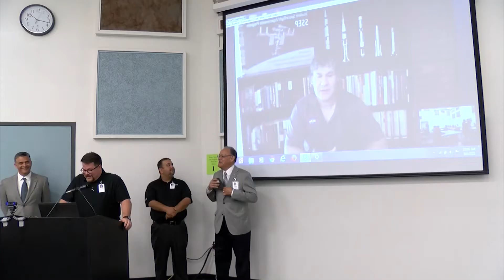Student Spaceflight Experiments Program | McAllen ISD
McAllen ISD is one of just 23 communities within the United States and Canada that will participate in this national Science, Technology, Engineering and Mathematics(STEM) Program called the Student Spaceflight Experiments Program.